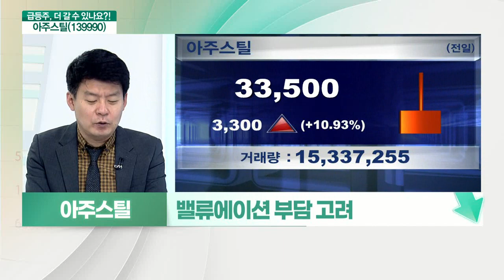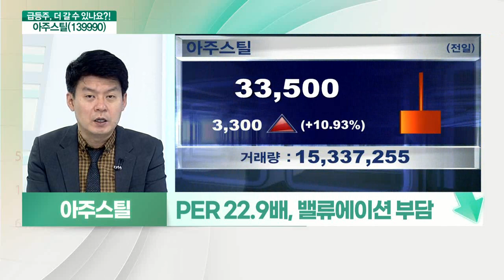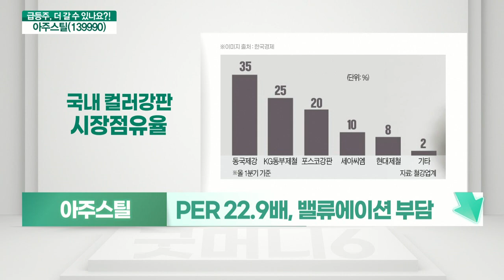아주스틸(139990)... 밸류에이션 부담, 선두와 격차 존재_기대해도 괜찮아 (20210823)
아주스틸(139990) 멈춘다
- 밸류에이션 부담 고려
- 청약경쟁률, 코스피 역대 1위
- 프리미엄 가전용 컬러강판 제조 기업
- 건자재·태양광 등 포트폴리오 확대 전망
- 올해 순이익 330억 원 전망
- PER 22.9배, 밸류에이션 부담
- 선두와 격차 존재하는 ‘업계 5위’
- PER 21.8배… 공모가 15,100원 근거 부족
- 건설 업황의 ‘민감성’ 주목 필요